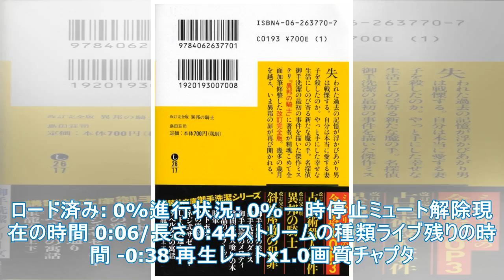彼の最善を尽くすサンタロ